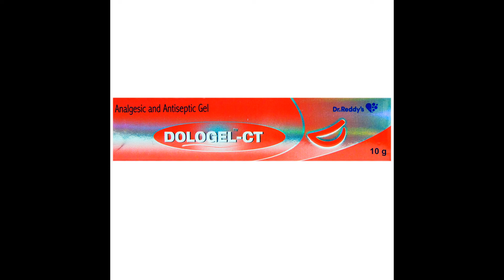dologel ct gel use side effect review in tamil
or